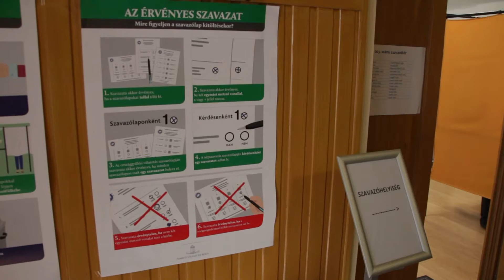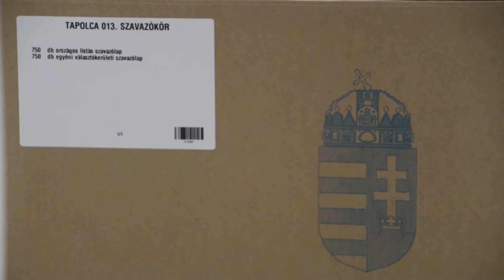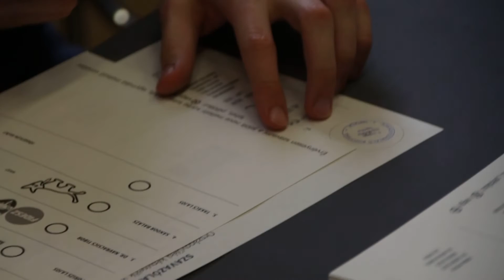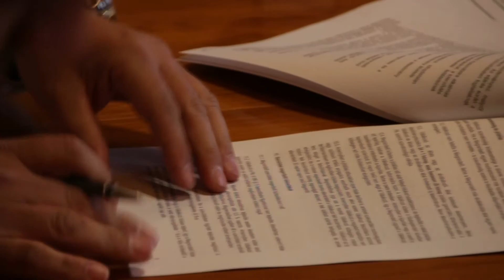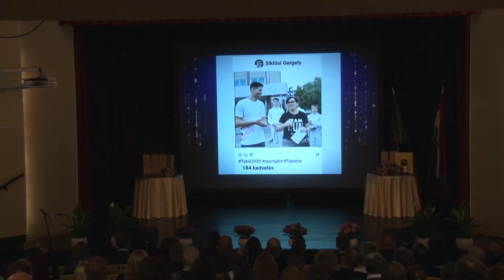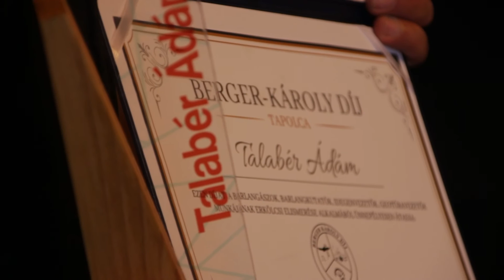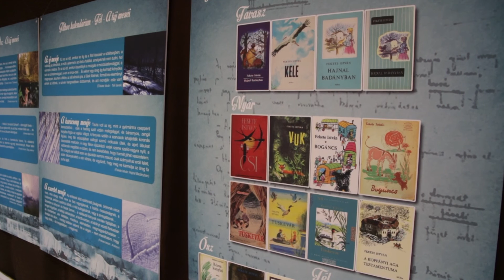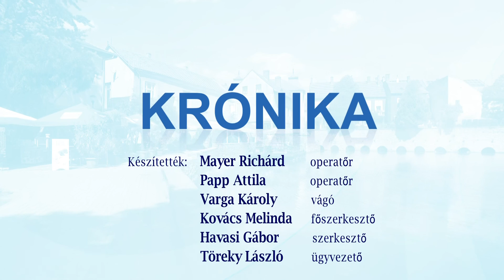Krónika - 2022. április 6.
- Választás - Helyi történések, Dr. Navracsics Tibor győzeleme.
- Kezdődnek az út-, járda- és parkolófelújítások - felkészül a Juhász Gyula utca.
- Város napja - kitüntetések átadása.
- Földalatti csodavilág szerelmesei - Berger Károly-díj.
- Szavalóverseny - vándorkiállítás a gyermekkönyvtárban.